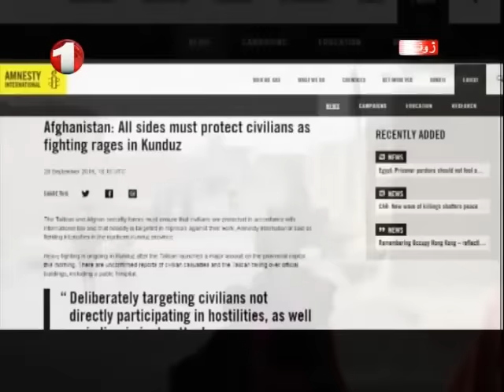Afghanistan Dari Midday News 29.09.2015 خبرهای نیمه روزی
مهمترین خبرهای نیمه روزی تا سر ساعت ۱۲ سه شنبه ۷ میزان ۱۳۹۴